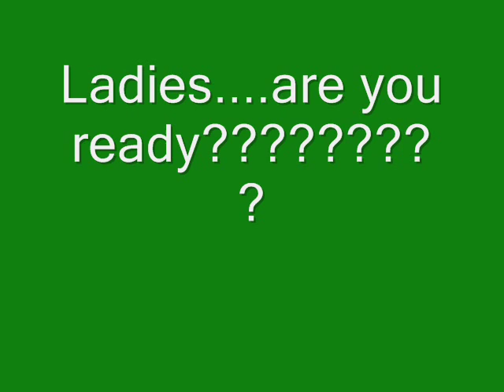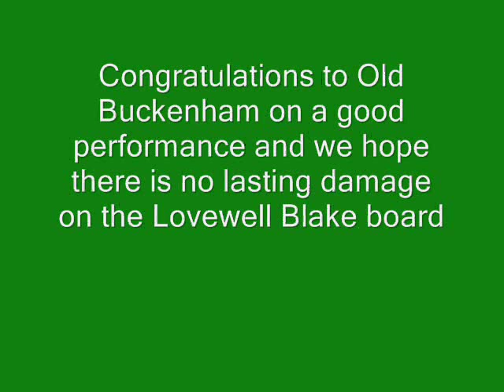Old Buckenham A V Rollesby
Norfolk Cricket League division 1